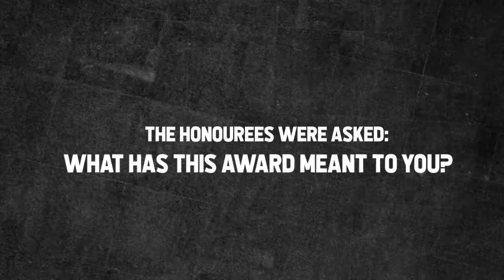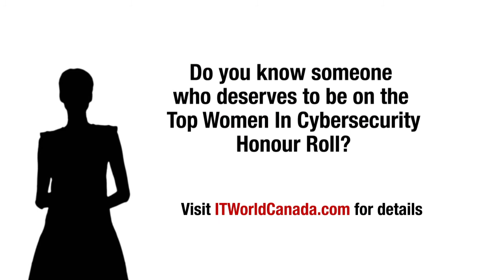Top Women In Cybersecurity 2021 Call For Nominations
Nominate someone deserving recognition as a 2021 Top Woman In Cybersecurity. Here's a retrospective from four of the 2020 Honourees.